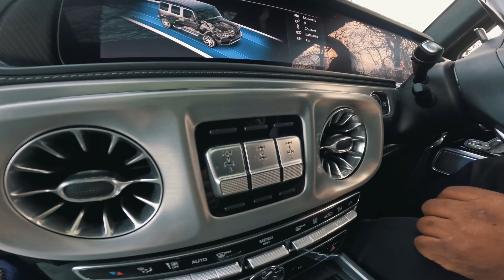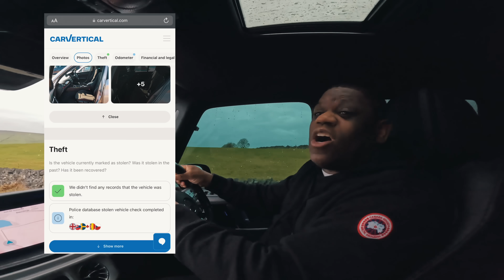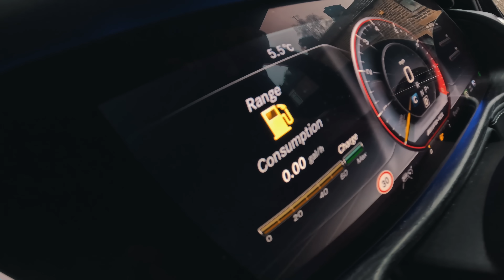*BAD IDEA* I RENT A G-WAGON AND TAKE IT OFF ROAD 💀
Always wanted to see if the Mercedes G-wagon was actually a capable 4x4 car .What better place to take it than grabbing MSW and heading to the countryside for some light Greenlaning. Before you say it..no Whistlin Diesel didn't pick up his phone for drive out either. Safe people

INTRO BEAT -